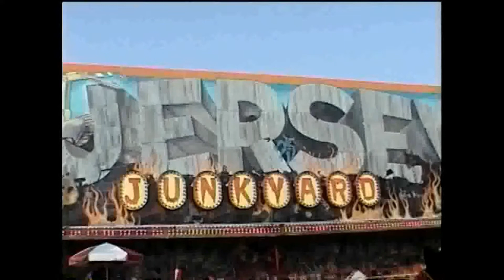pov jersey junkyard moreys pier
I took this video when i was there monday july 29th 2002